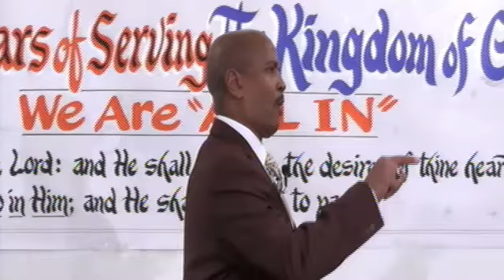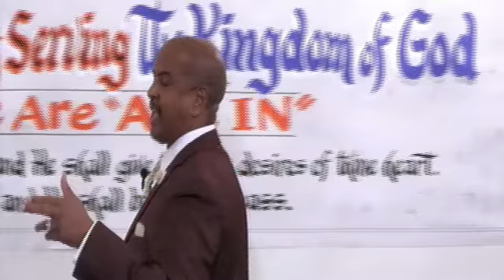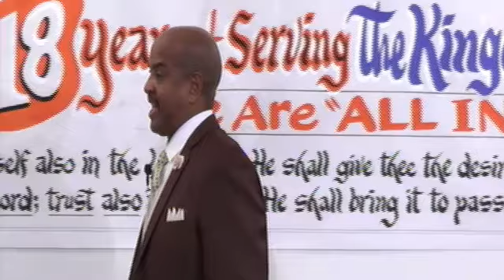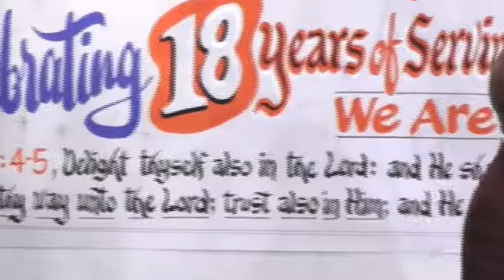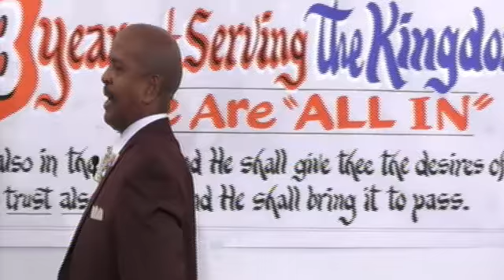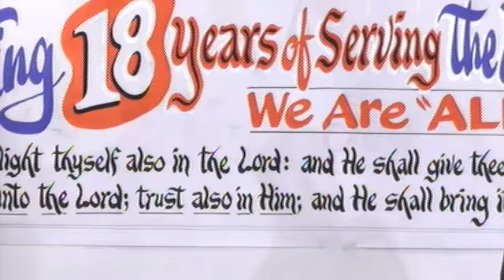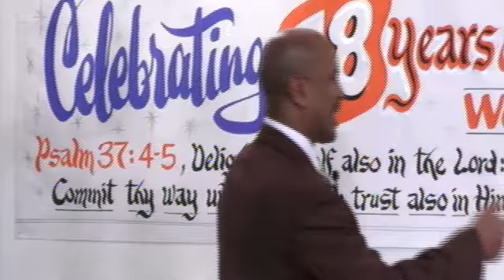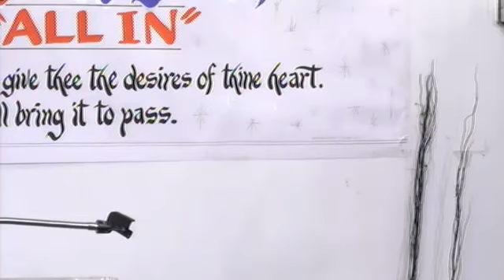What You Say Will Be Used To Help You Pt, 2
What You Say Will Be Used To Help You Pt, 2 - Captured Live on Ustream